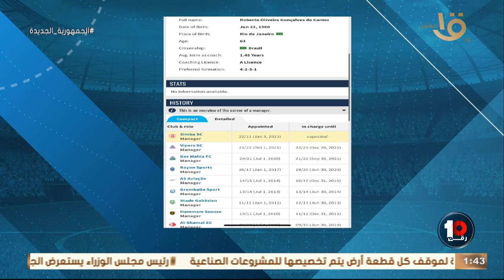تفاصيل أزمة النادي الأهلي مع اتحاد الكرة بشأن اللاعيبة الدولية وحلقة 3-9-2023